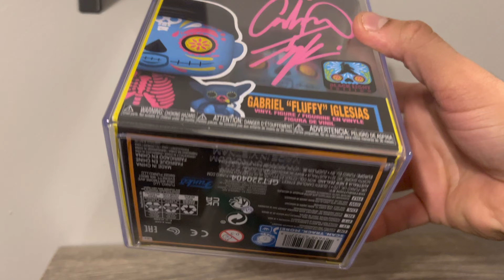FUNKO POP Gabriel Iglesias - Day of The Dead (AUTOGRAPHED!!!)